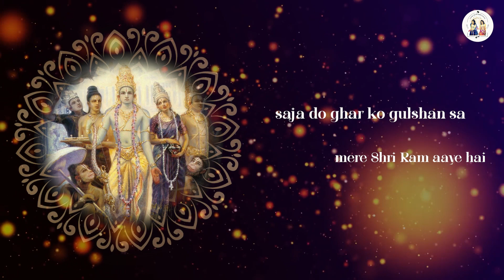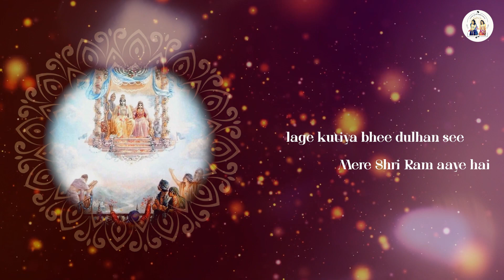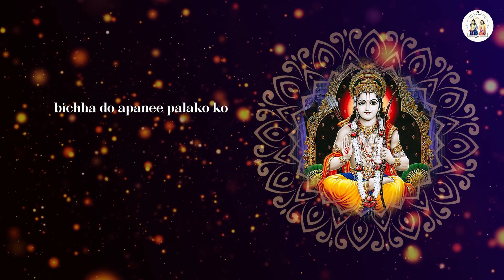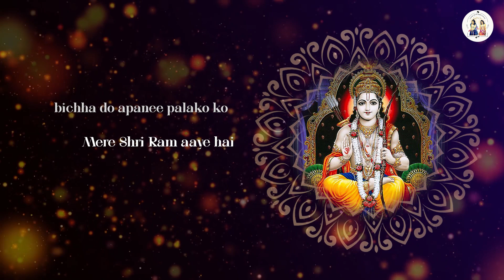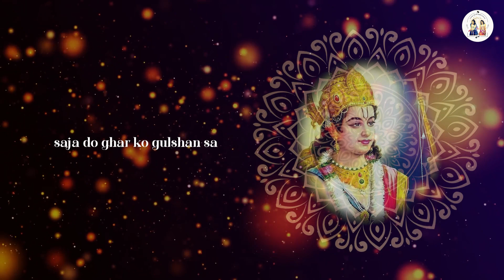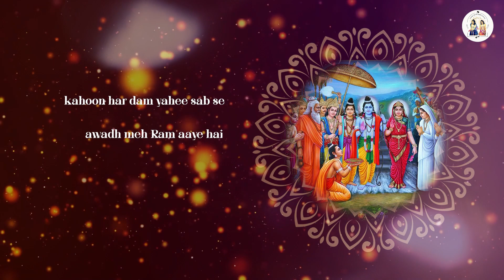DIWALI SPECIAL | SAJA DO GHAR KO | 2022 WELCOME LORD RAM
SONG -  Saja Do Ghar Ko
SINGER - Ragamanjari Devi Dasi